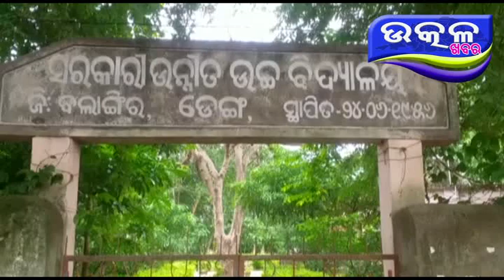ଦୃଷ୍ଟି ହୀନ ଗାୟିକା ପରାୟଣ ଗାୟି ମନମୁଗ୍ଧ କରିଦେଲେ - Ajira Odisha Utkal Khabara